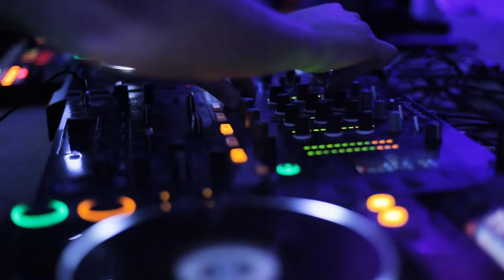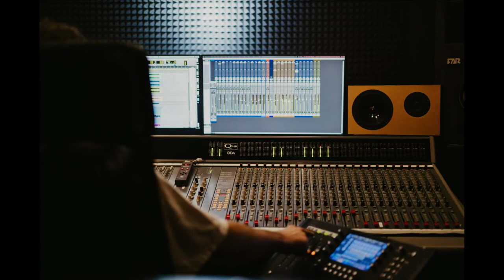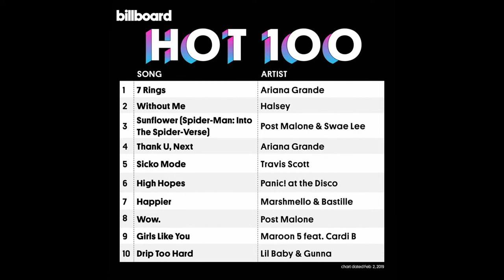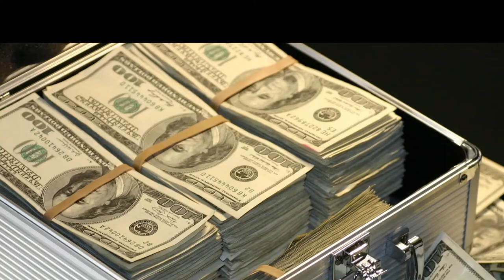Gunna Luxury Lifestyle, Biography, Net Worth, Income, Houses...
Today, we will be exploring the details of the luxury lifestyle of a star in the music industry, Sergio Kitchens, better known as Gunna. Gunna is an African-American rapper, songwriter, and singer. He is one of the fastest-rising artists of the 2010s. He is currently signed to 300 Entertainment and YSL Records.

On PRO LUXURY EXHIBITIONS we show you the luxury lifestyle, net worth, income, cars, private jets, mansions, and biography of celebrities, billionaires and the millionaires.